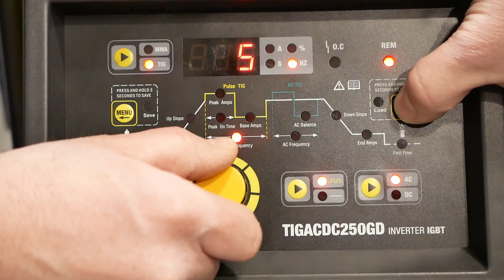How to Choose a Welding Process! - Weldpro Tips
In this video we address some basic scenarios, and how to make decisions on the appropriate welding process with a given application. Different base materials present different challenges when welding. Weldpro make several different welding machines that provide different welding options based on different needs.